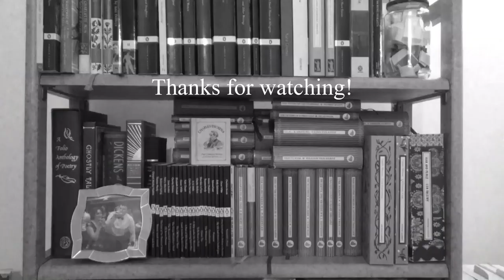March Reading Wrap Up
In which I discuss what I read in March . . .

---Books Mentioned---

---General links---